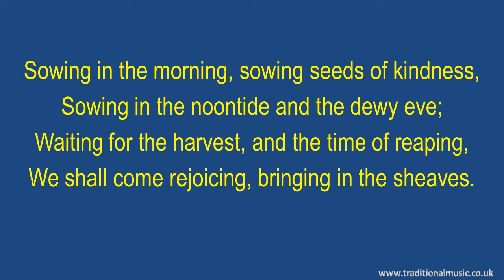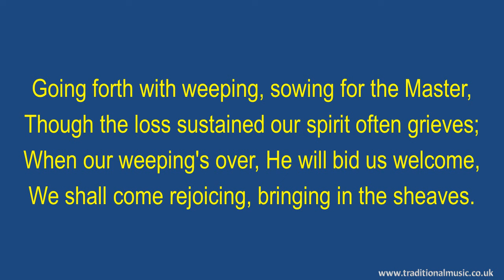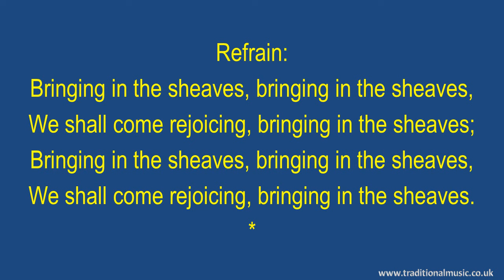Sowing In The Morning(Bringing In The Sheaves) - Hymn Lyrics & Music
Lyrics with Orchestral Music For Worship  Hymn / Song : - Sowing In The Morning(Bringing In The Sheaves).

LYRICS:
Bringing in the Sheaves
(Sowing in the morning)
Lyrics: Knowles Shaw
Scripture:Psalm 126:6
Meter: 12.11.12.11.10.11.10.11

Sowing in the morning, sowing seeds of kindness,
Sowing in the noontide and the dewy eve;
Waiting for the harvest, and the time of reaping,
We shall come rejoicing, bringing in the sheaves.

Refrain:
Bringing in the sheaves, bringing in the sheaves,

Sowing in the sunshine, sowing in the shadows,
Fearing neither clouds nor winter's chilling breeze;
By and by the harvest, and the labor ended,

Going forth with weeping, sowing for the Master,
Though the loss sustained our spirit often grieves;
When our weeping's over, He will bid us welcome,

Thanks Rod